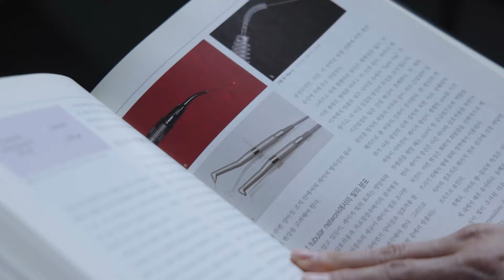치어리더가 치아미백, 라미네이트 받고 궁금한 것은?(Feat. 남민정, 이호정)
안녕하세요 치아리더입니다!

한국과 대만에서 활발하게 활동하시는
치어리더 남민정, 이호정님과 함께 두 번째 시간!
치아미백과 라미네이트 시술을 받고 궁금한 점을 시원하게 해결하였고
치어리더의 응원법도 배워본 좋은 시간이었습니다.

치어리더들이 궁금해했던 치아미백 후 주의사항부터 라미네이트의 특별한 장점까지 김현종 병원장님께서 세심하게 답변해 주셨습니다.

찾아오시는 길 : 서울 서초구 효령로 261-1 서울탑치과병원 [남부터미널 6번 출구]